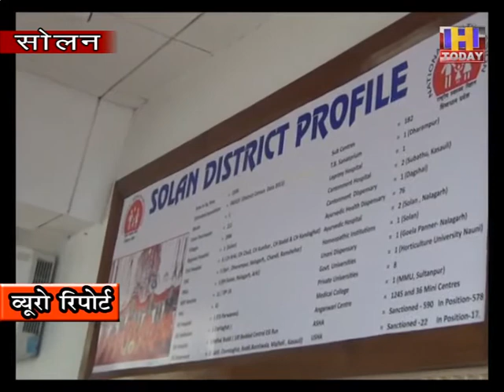25 july 13 एमएमयू में कोरोना पॉजिटव आई महिला को सोलन अस्पताल से किया गया था रैफर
एमएमयू में कोरोना पॉजिटव आई महिला को सोलन अस्पताल से किया गया था रैफर

सोलन में लगातार कोरोना पॉजिटव के मामले बढ़ते जा रहे हैं | जिसके चलते जहाँ सोलन वासी मानसिक रूप से परेशान हो रहे हैं वहीँ स्वास्थ्य विभाग भी चिंतित नज़र आ रहा है | आप को बता दें कि बीते दिन 43  मामले कोरोना पॉजिटव के जिला सोलन में आए थे |  जिसमे से एक मामला  धर्मपुर का है और एक महिला  एम् एम् यु हॉस्पिटल  में पॉज़िटिव आई है  |